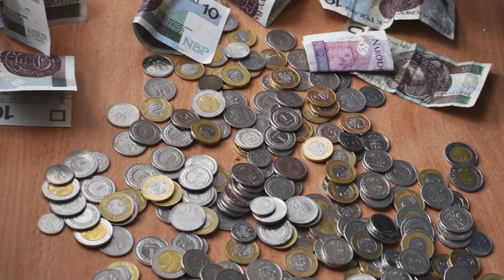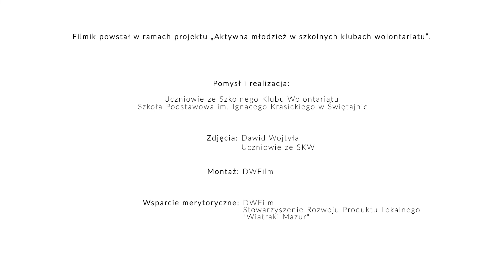Aktywny Szkolny Klub Wolontariatu w Świętajnie - film wolontariuszy 2021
Przed Wami film wspaniałej młodzieży ze Szkoły Podstawowej im. Ignacego Krasickiego w Świętajnie, działającymi w tym roku na rzecz Stowarzyszenia Cztery Łapy Olecko - adopcje psów i kotów. Zobaczcie i posłuchajcie co mówią o wolontariacie!